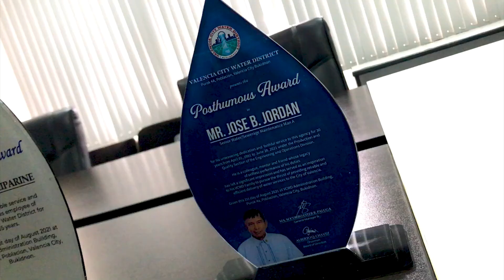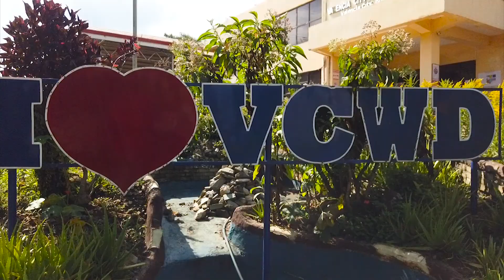VCWD Loyalty Awardees (2021)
Congratulations!
Happy 41st Founding Anniversary VCWD!

📷 R.Fernandez La Photographie
🎥 Gard Shelbz Jamago
📋 PRAISE Committee
📍 Valencia City Water District